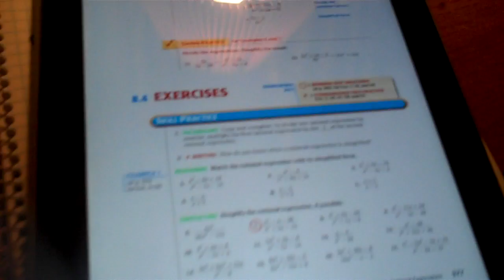Cool Whip! 9/26/11 - Day 288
Happy Monday!